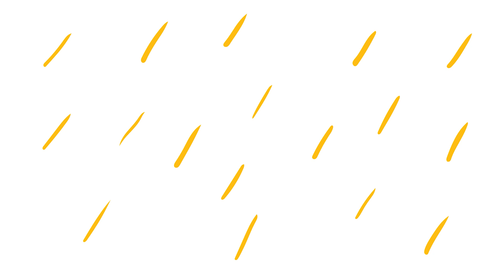SANJU SCHOOL OF ARTS VOCAL COMPETITION | NALLA PAADALGAL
Sanju school of arts is announcing a vocal competition for the young children up to the age of fifteen (15 years).

Children have to sing the songs from the album Nalla Paadalgal which was written by Late Dr. S. Navaraj Chelliah and was composed by Jere Franklin. The links of the songs are given below.

Choose any one of these songs for the competition. Video and audio clarity is a must. We can provide minus one track ( Karaoke) if needed. Provide your info in the video before you start singing the song, eg: Name, age and location.

Last date to submit the video is 20-12-21 upto 8pm

Winner will be given the chance to sing in future albums of Music Director Jere Franklin

Participation certificates will be sent to the participants only through whatsapp.

Results will be published on 3-1-2022 in our youtube channel